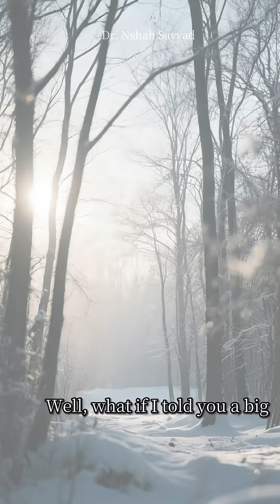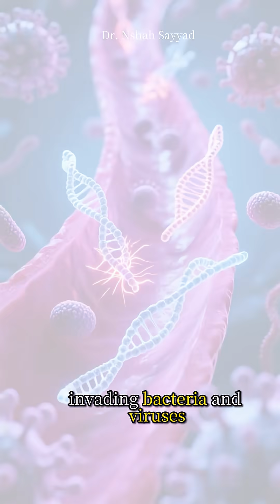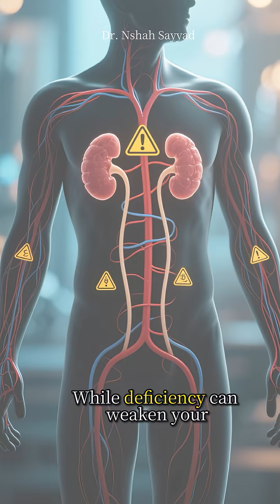Vitamin D and Your Immune System: The Science You NEED to Know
Vitamin D isn’t just the “sunshine vitamin”—it’s a hormone‑like powerhouse that helps regulate your immune system. In this video, we’ll break down the science of how vitamin D supports both your first‑line defenses and your adaptive immunity, why deficiency is more common in winter, and how sunlight, food, and supplements all play a role.

You’ll learn:
- How vitamin D helps your body produce natural antimicrobial peptides
- Why it’s more about immune balance than just “boosting” defenses
- Practical ways to maintain healthy levels through daily life
- The risks of too little—and too much—vitamin D

Whether you’re curious about staying healthy during cold season, exploring the science of longevity, or just wondering if you’re getting enough sunlight, this video makes the research clear and approachable.

Keywords (for SEO): vitamin D, immune system, vitamin D deficiency, vitamin D benefits, immune health, sunlight vitamin, supplements, health science, longevity, wellness